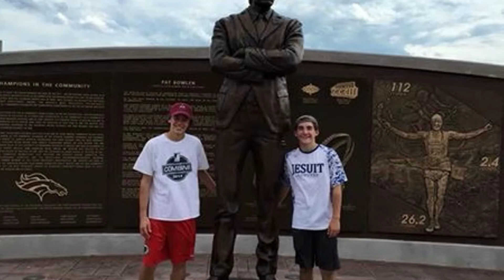Tampa Reunited- Lemon